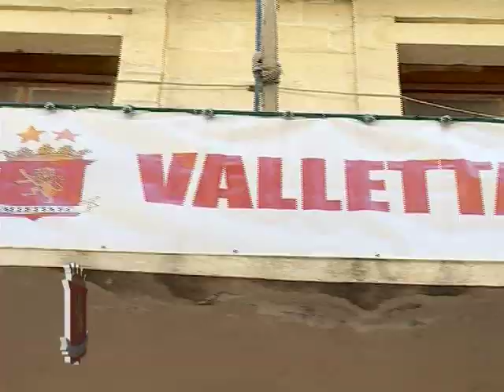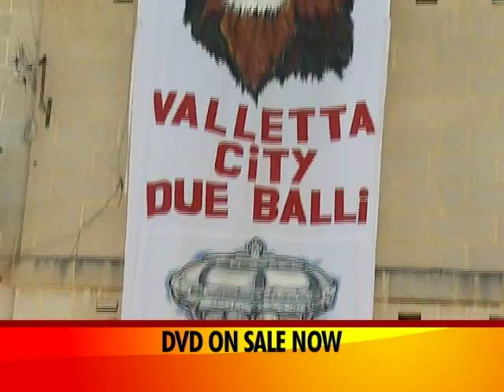Valletta Champions 2011 DVD